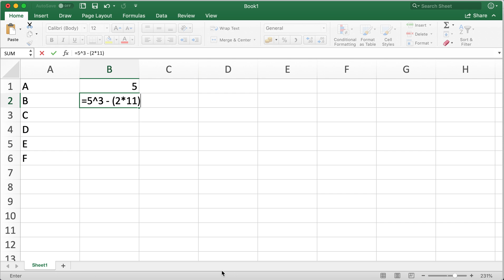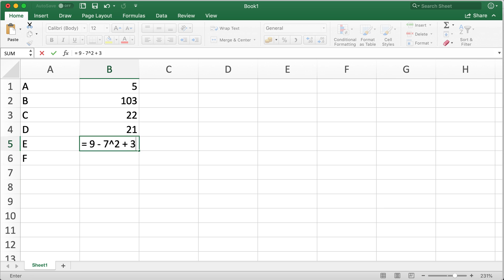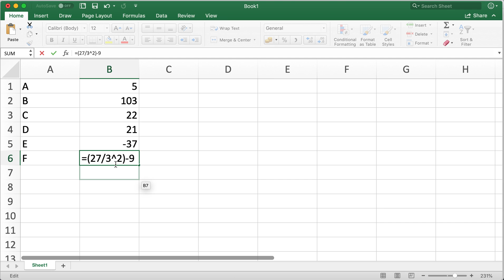PEMDAS Tutorial 5 Parenthesis, Exponents, and MDAS Part 1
In this  Tagalog math tutorial video, we are going to learn the basics the order of operations or PEMDAS.